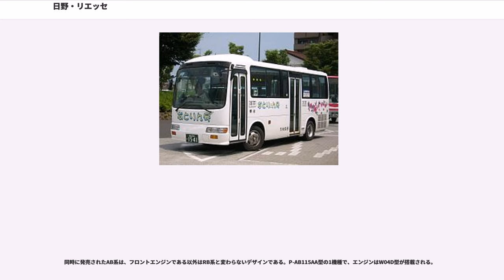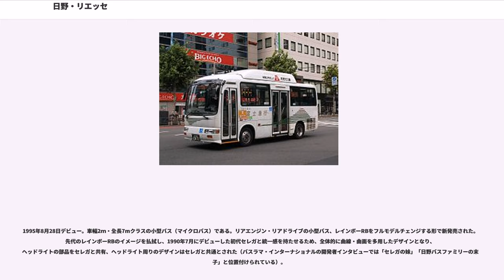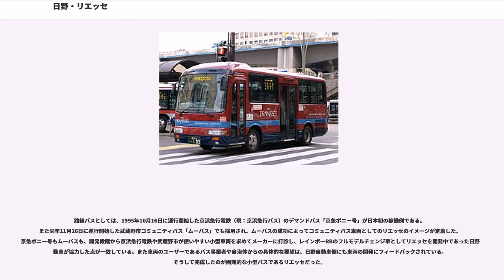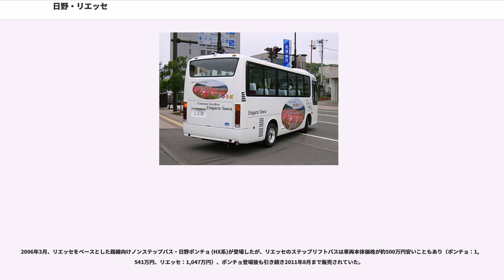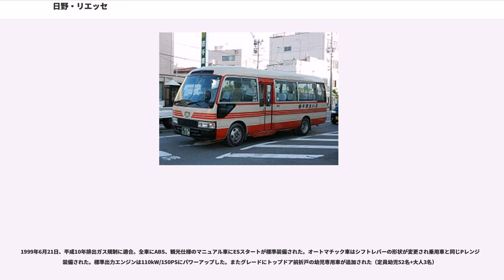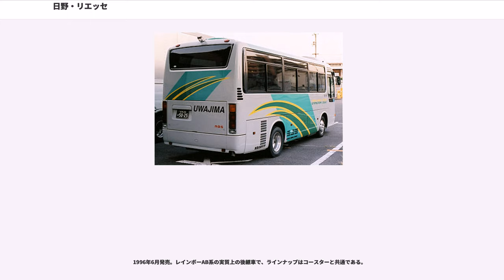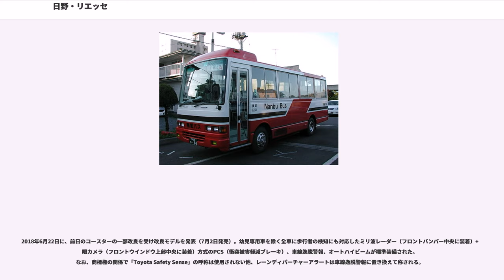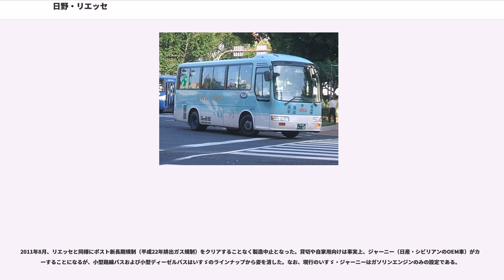日野・リエッセ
リエッセ (Liesse) とは、かつてジェイ・バスが製造し、日野自動車へ供給されていたマイクロバス・小型路線バス。

1996年5月より、トヨタ自動車との相互OEMを開始。トヨタから日野へトヨタ・コースターをリエッセIIとしてOEM供給し、2003年まで、日野からトヨタへリエッセRX系をコースターRとしてOEM供給していた。2003年より、いすゞ自動車へジャーニーJとしてOEM供給していたが、2004年8月のモデルチェンジ以降は日野・いすゞの統合モデルとなり、ジェイ・バスから両社へ供給される形に変更された。

本稿では、これらのOEM車種であるコースターRおよびジャーニーJについても述べる。また日野・レインボーシリーズのうち1985年に発売され、リエッセの前身となった2ｍ幅の小型バスレインボーRB・AB系についても、本稿で併せて解説する。

当記事にて扱う諸車種の販売時系列は以下のとおり。
また、PB-RX以降のグレードは以下のとおり。（日野といすゞでグレードの呼称が一部異なる）

1985年2月にデビュー。車幅2m・全長7ｍクラスの小型車で、車幅2.3ｍクラスのレインボーAC系よりさらに小型のモデルである。

RB系はクラス初のリヤエンジン車、AB系は他社のマイクロバス同様のフロントエンジン車である。外観はどちらもハイルーフ・ロングボディ仕様に相当するもので、共通のものとなっていた。RB系はリヤエンジンであることが買われ、のちに中扉専用から前扉化された。自家用やレンタカー用が多いが、RB系は路線用としても多くが販売された。3速オートマチックや速度感応式パワーステアリングの装備が追加されたのも特徴的であった。AB系はリフト付きや幼児専用車なども製造された。

1995年8月のリエッセRX系へのモデルチェンジまで、日野自動車の最小クラスのバスとして、RB系・AB系ともに製造された。

1985年2月発売。RB系はリヤエンジンを採用したのが特徴である。エンジンはP-RB115AA型がW04D型（直4無過給、115ps）、P-RB145AA型がW04CT型（直4ターボ付・145ps）となった。クラス唯一のリヤエンジンという独特のジャンルを確立した。

同時に発売されたAB系は、フロントエンジンである以外はRB系と変わらないデザインである。P-AB115AA型の1機種で、エンジンはW04D型が搭載される。

1990年2月に平成元年排出ガス規制適合。RB系はU-RB1WGAA型のエンジンをW04C-T型（直4ターボ付き・140ps）、U-RB2WGAAのエンジンはW04D型（直4無過給・120ps）とした。

AB系はエンジンはW04D型（直4無過給、120ps）として、U-AB2WGAAとした。フロント・リヤデザインをマイナーチェンジしたほか細部が改良されている。

1992年のモデルチェンジで、RB系はホイールベースを縮小して、前扉仕様を追加した。前扉仕様は路線バス用としてもふさわしく、前後2ドア仕様も登場し、コミュニティバスやローカル路線などの小規模需要にも応えることとなった。また特装用胴殻車も設定された。エンジンは前扉仕様（型式U-RB1WEAA）が、W04C-TI型（直4ターボインタークーラー付き、165ps）もしくはW04C-T型（直4ターボ付き、140ps）でグレードによって搭載される。また、中扉仕様も継続され、エンジンはW04D型（直4無過給、120ps）が搭載される。

トルクコンバーター式3速オートマチック車（トランスミッションはエクセディ製PATM）が1993年に追加され、ターボインタークーラー付きの機種に設定される。また、前扉仕様は車速感応式パワーステアリングも標準装備となった。

AB系はフロントエンジンを生かして、後部にリフトを装備できた。宮園自動車向けなどには、後部オーバーハングを延長して収容力を向上させたタイプも納入されている。

1995年の平成6年排出ガス規制に伴うフルモデルチェンジにより、RB系はRX系とシリーズ名を改め、名称もリエッセに改められた。

同時にAB系は製造中止となってラインナップから消えるが、1996年にトヨタ自動車からのOEM供給によるリエッセIIを発売し、このクラスをカバーするようになった。

1995年8月28日デビュー。車幅2ｍ・全長7mクラスの小型バス（マイクロバス）である。リアエンジン・リアドライブの小型バス、レインボーRBをフルモデルチェンジする形で新発売された...